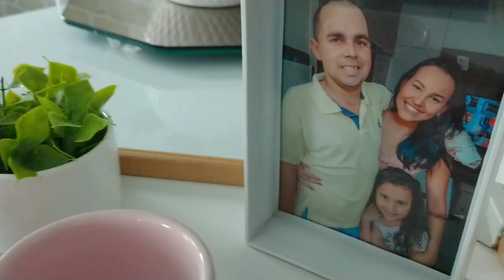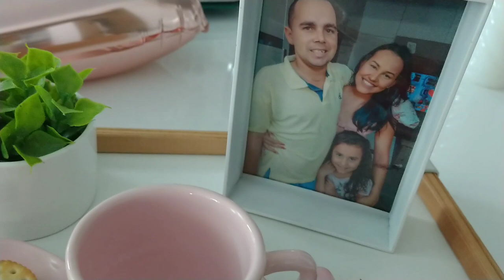Vlog: Aniversário de Lavínia em casa!